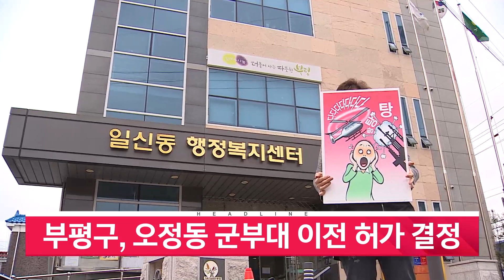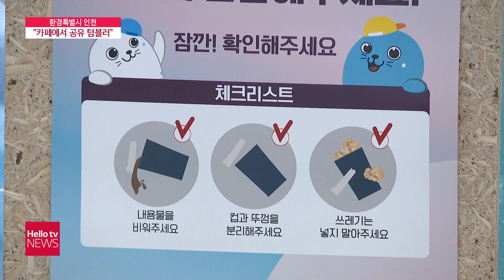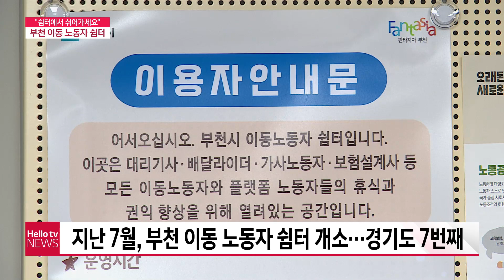헬로TV뉴스 경인 12월 23일(목) 21년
1. 부평구, 오정동 군부대 이전 허가 결정
2. ′세월호 막말′ 차명진에 유가족 1인당 100만원 배상 명령
3. '쉬어 가세요' 겨울 맞은 ′부천 이동 노동자 쉼터′